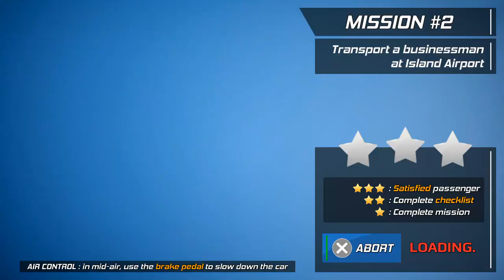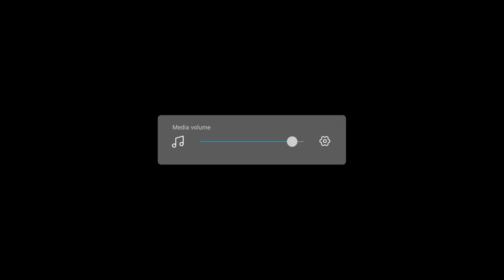Airplane Flight Pilot Simulator Gameplay New Android OFFLINE Games 2019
Take flight in real airplanes across the massively detailed open-world flight simulator. Explore sceneries and airports in high resolution with satellite maps, 3D buildings, runways, air traffic, weather conditions, and true volumetric clouds.
More than 150 km² of the area!
Perform a wide variety of missions to become a professional airplane pilot.

!!Airplane Flight Pilot Simulator is the ultimate plane flying simulation with 20 free levels!!

You can drive different vehicles, like cars, helicopters, and planes.
One of the best airplane flight simulators with dynamic weather conditions and realistic day and night cycle, with clear skies, tropical rain, snow, thunderstorms, wind, turbulence, and true 3d volumetric clouds!

Fly and explore the massive open-world environment and its unique locations, take off from 7 airports, commute from international airports to small campaign airports.
There's also tons of point of interest to explore, like rivers and lakes, big city, small town, nuclear power plant, port, Japanese temple, different houses and farms, ruins, camping place, and more...
Drive fast cars on the open roads, from 2x2 lanes to very small offroad road of mountains, with hill climb and canyon. Explore the world not just by flying, but with real car driving simulator experiences as well!

Explore the map and find one of the mission markers to launch a mission. Simply walk into the marker to begin the mission like any familiar open-world style gameplay.
Use the helpful minimap to know where are the missions spots. Press it to expand the whole map. Fly across the open-world and explore for hours in one of the best airplane flying simulation games!

Example of missions:
- Random flight problems (landing gear problems, engine failure, etc.) to test real piloting situations
- Transport passengers
- Escort the president with Airforce (F-18)
- Help victims after a plane accident
- Fly through all the checkpoints as fast as possible
- Land on an aircraft carrier
- Learn to take off and land on a runway, and full flight
- Emergency landing on the water
- Control your aircraft during a tempest
- Attach a banner in your aircraft to do some advertisement
- Race against helicopters
- Land your aircraft during an engine failure

Features:
- Weather forecast: clear sky, rain, thunderstorms, snow
- Day and night cycle
- True 3D volumetric cloud system
- Fly turbulence
- Realistic plane flight physics
- Intuitive flying controls: buttons, joystick, or accelerometers
- Plane crashes and smokes effects.
- Dynamic lighting and sound effects to recreate the realistic experience
- High-quality world environments with high res satellite imagery
- Highly detailed realistic airplane cockpit environment.
- Multiple on-board cameras to get every angle of the jet
- Huge selection of aircraft and airline
- Ultimate racing challenge game
- Hugely open-world driving simulator
- Miles of roads to drift and drive on and do stunt jumps
- Map Informations(Distance, Altitude, etc.)
- Fully interactive cockpit environment and controls

List of airplane :
- Cessna 182
- Embraer Legacy 600
- Piper PA-46
- DHC-6 Twin Otter
- Boeing 777 airliner
- PZL-104 Wilga
- Pitts special
- Piaggio P180 Avanti

You can adjust the quality button to play without lag.

This is some of the most difficult flight situations ever! Test your plane flying skills and car driving!
The latest and one of the best challenging games. Become the ultimate airplane flight pilot in the all-new simulator gaming sensation, Airplane Flight Pilot Simulator!